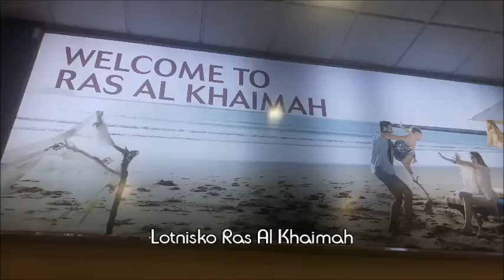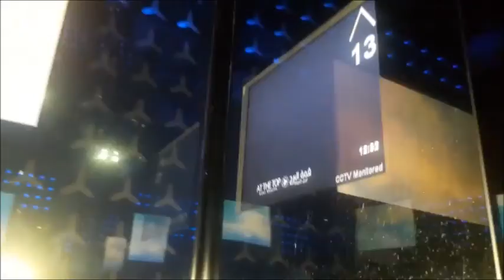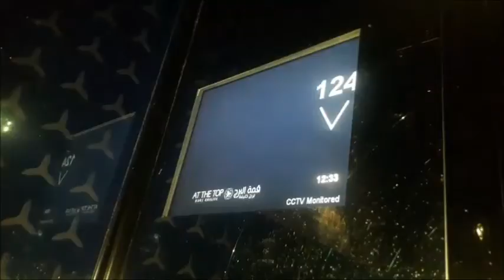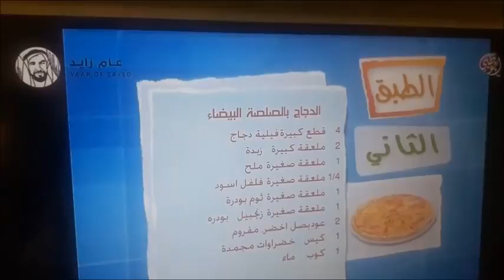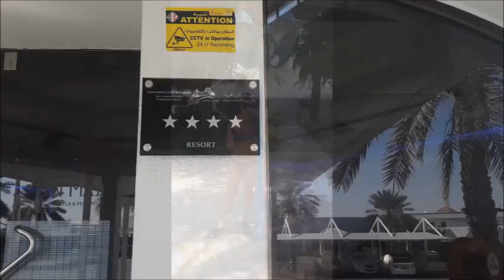Dubaj, Zjednoczone Emiraty Arabskie | Styczeń, 2018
Jeśli film się podobał zapraszam do pozostawienia subskrypcji, łapki w górę na moim kanale.